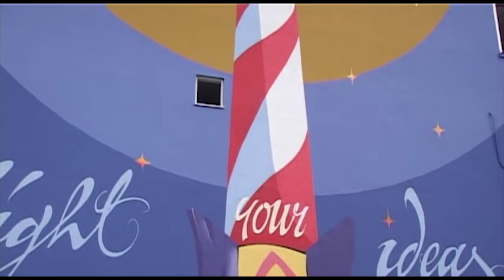ZURNAL_2019-08-31_PRILOG_MURAL BUDVA